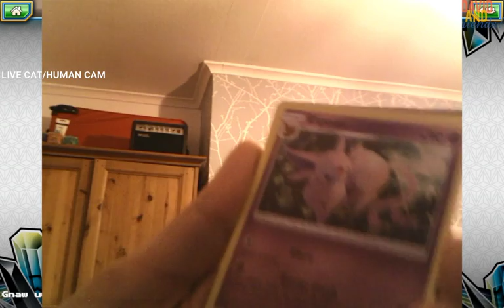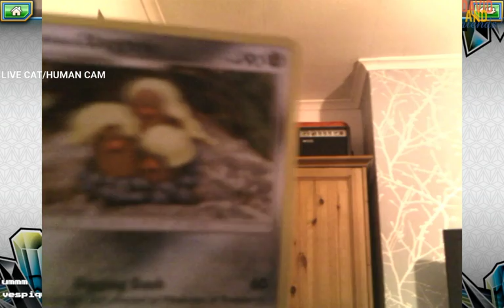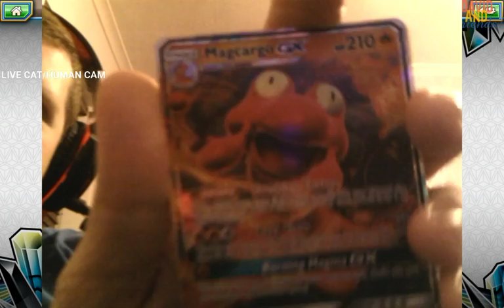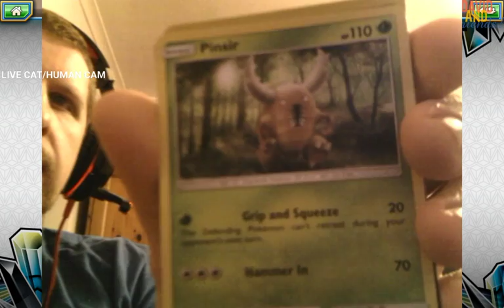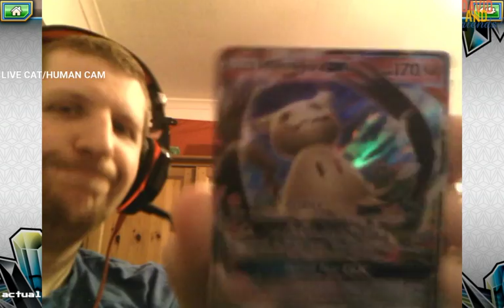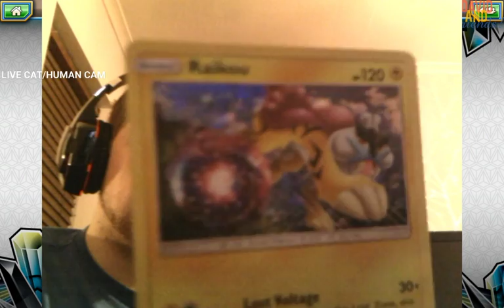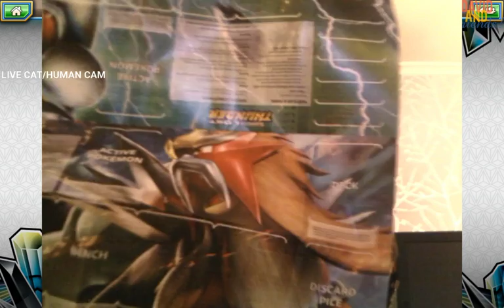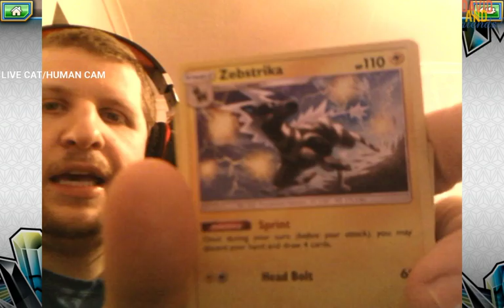Pokémon TCG Online and Friends (Part 8)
[originally streamed 2 November 2018]

NOW WITH 100% ADDITIONAL FELINES AND/OR HOMINIDS